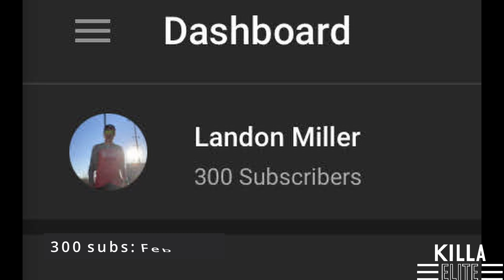Killa Elite 2021 Rewind (2022 Update!)